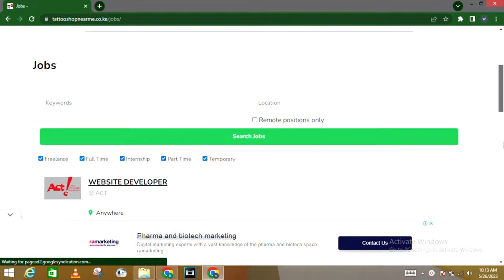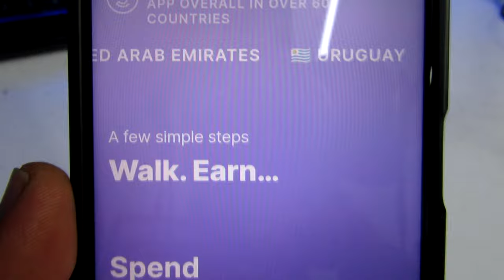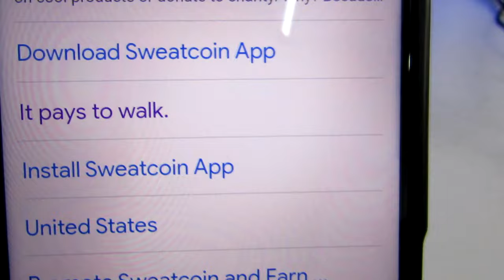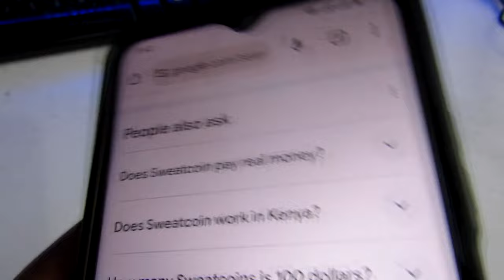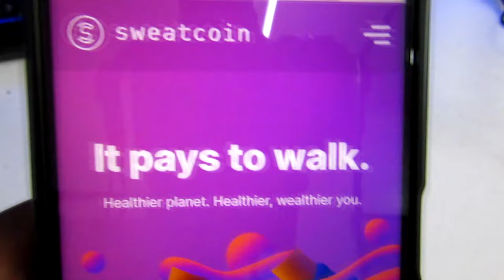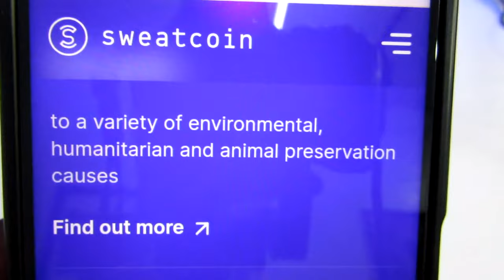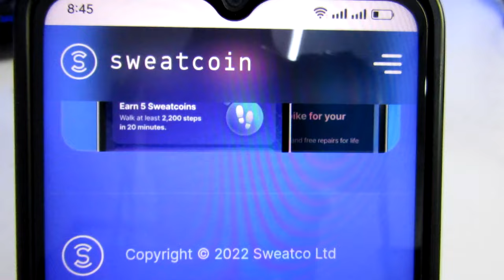(100 steps = $10) I Tried Making Money App For Walking (Just shook💰) Make money online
In this video, I will show you how to make money in Kenya with your phone from home and get paid via Mpesa.